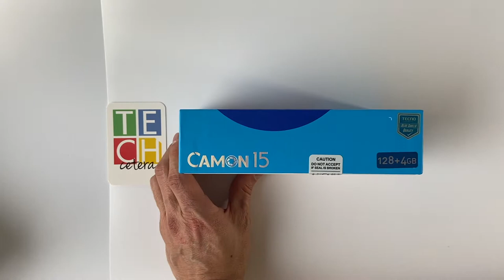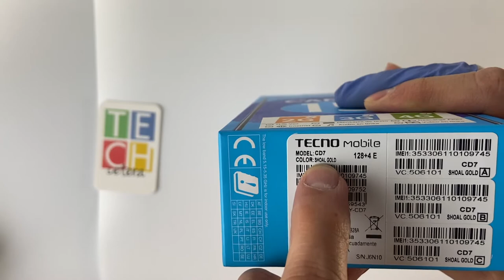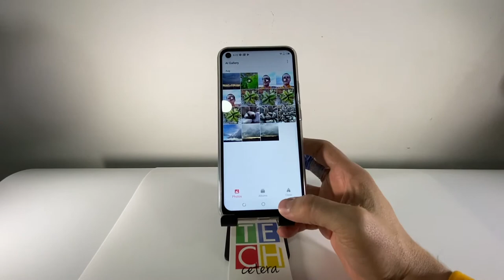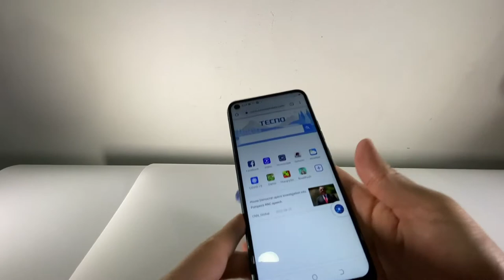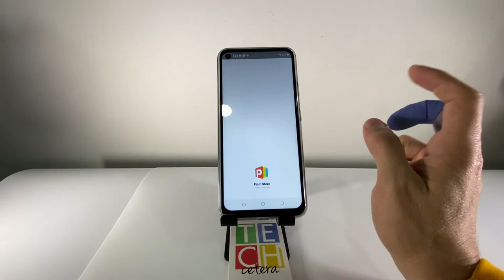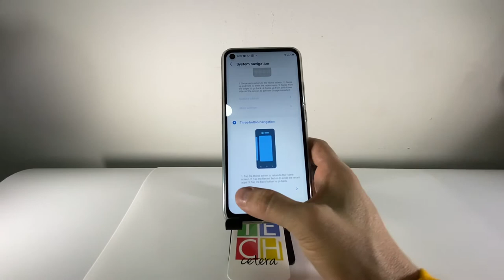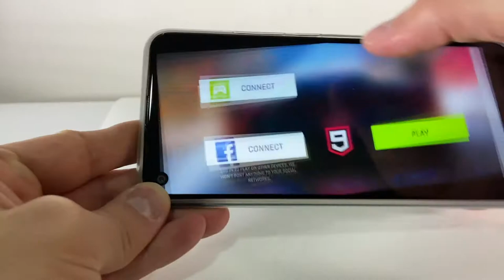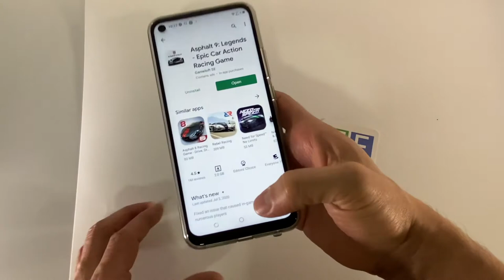¿Qué debe saber acerca del Camon 15?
Reseña acerca del smartphone Camon 15 de Tecno!